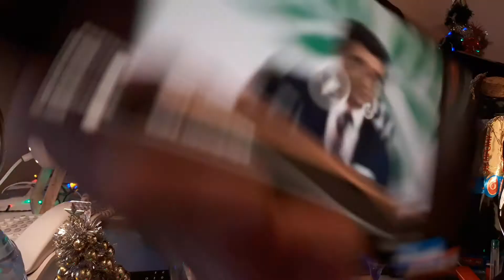"الرجال العظماء" لا يموتون أبدًا: تحية لعبد الحق بن حمودة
Les "Grands Hommes" ne meurent jamais :  Hommage à Abdelhak BENHAMOUDA